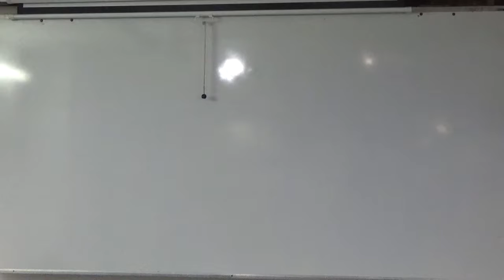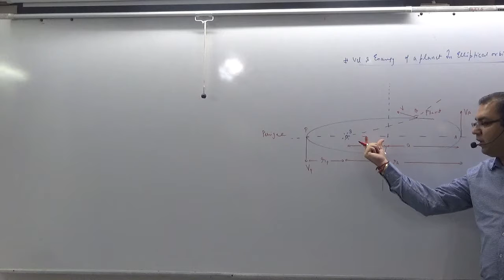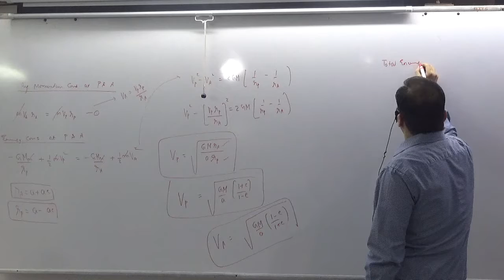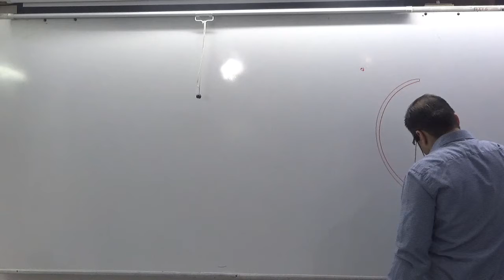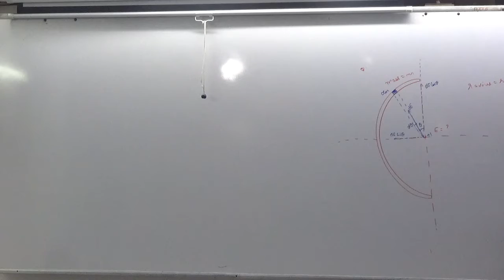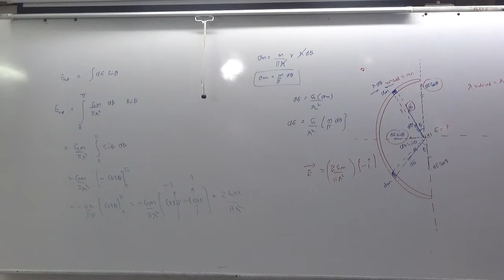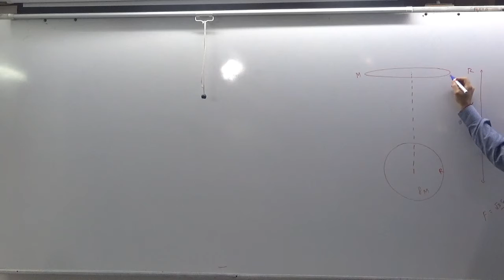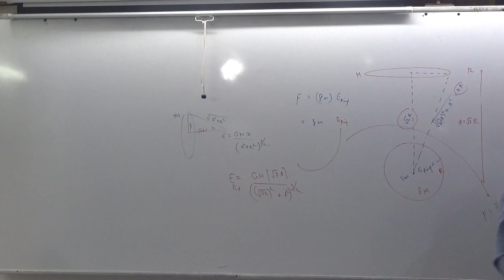4 GRAVITATION ELLSIPE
4 GRAVITATION ELLSIPE